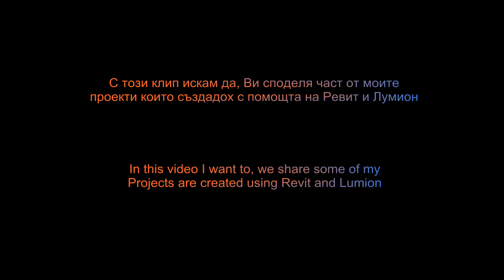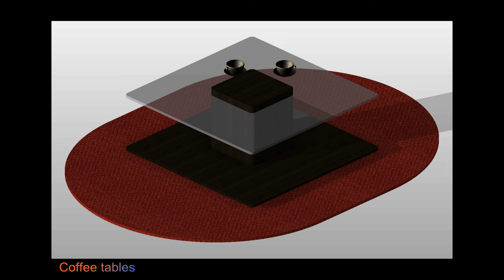Portfolio Gosho Ganchev Revit & Lumion